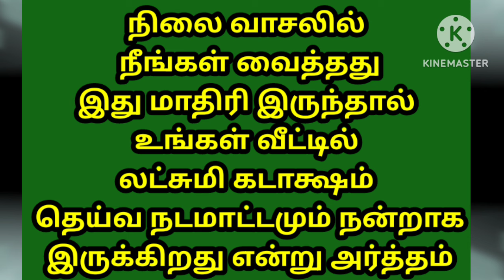உங்கள் வீட்டில் லட்சுமி கடாட்ஷமும் தெய்வ நடமாட்டமும் இருக்கிறது என்று நிலை வாசலில் நீங்கள் வைத்த